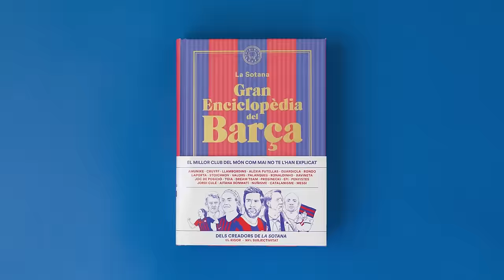#35 La Pròrroga feat. La Sotana (Andreu Juanola i Joel Díaz)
Hey gent! Us portem un PODCAST molt especial de La Pròrroga amb l'Andreu Juanola i en Joel Díaz, membres de La Sotana, el podcast número 1 de Catalunya, amb més de 50 mil subscriptors al youtube i més de 15.000 exemplars venuts del seu llibre, al estudi de gravació professional de Barcelona Media Hub.